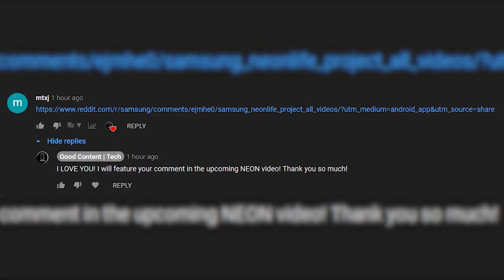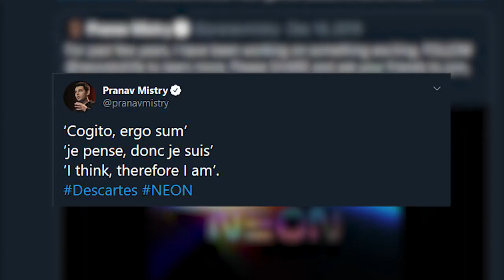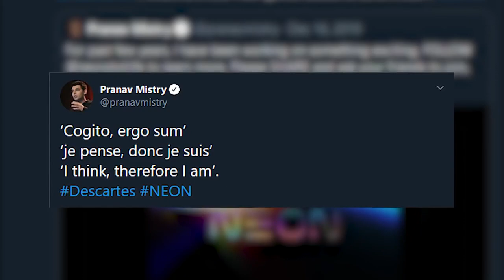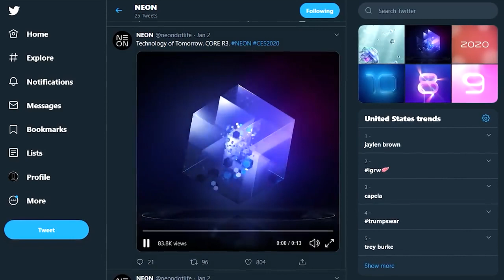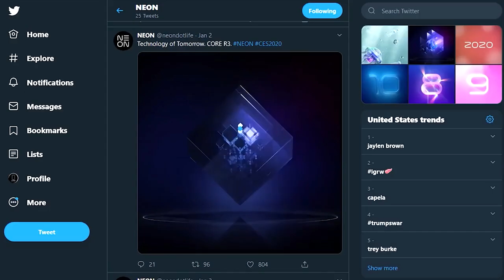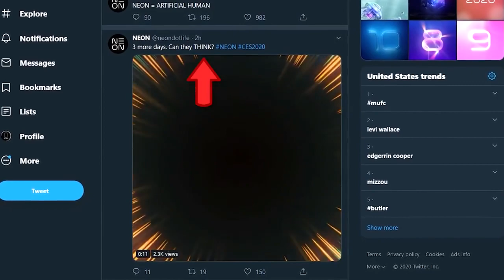Секретный проект компании Samsung по созданию виртуальных людей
Появилась информация, что компания Samsung готовит потрясти мир анонсом о созданной технологии, позволяющей создавать виртуальных людей с искусственным интеллектом.